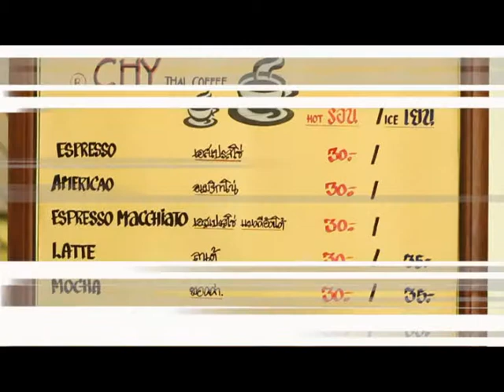Who I Am # คุณตาล Chy coffee 2/3